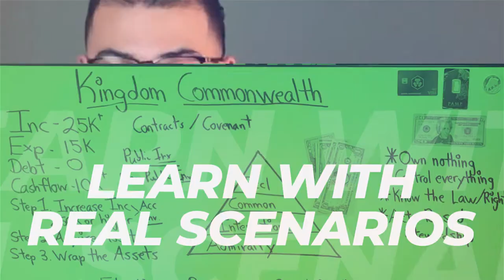The Finance Geek Ministry